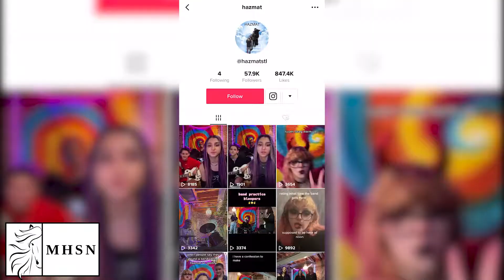Local Alternative Band Gains TikTok Following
Local alternative band, Hazmat, has gained over 2 million views on TikTok.